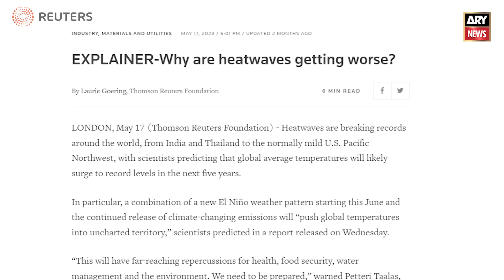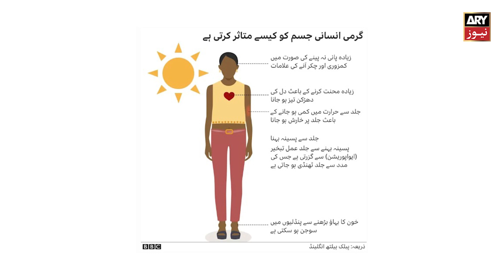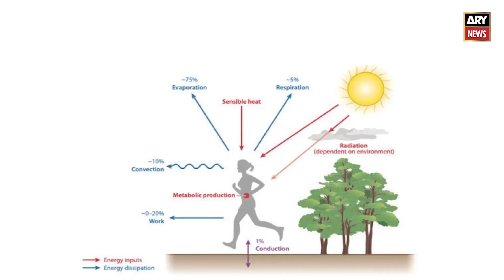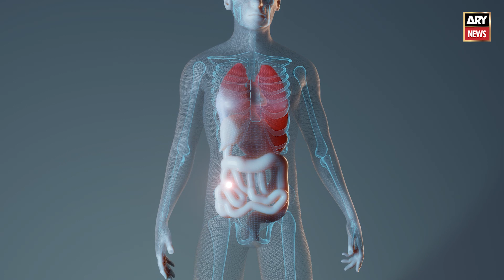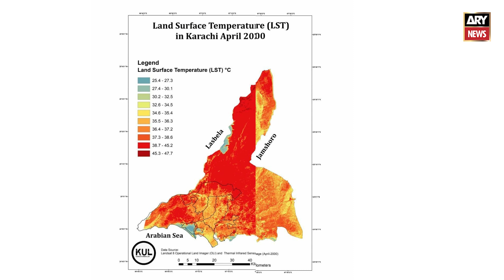EXPLAINER: How the increasingly heating world, frequent heatwaves affect us?